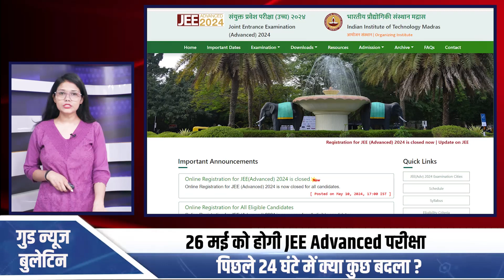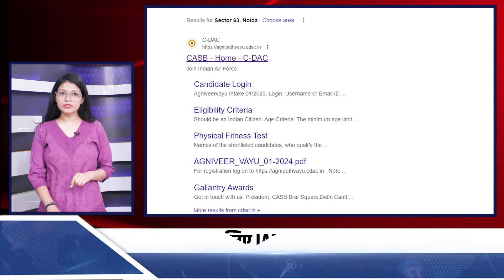Good News Bulletin : देखिए पिछले 24 घंटे में यूपी में क्या कुछ बदला !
जेईई मेन्स क्लियर करने के बाद जो छात्र जेईई एडवांस्ड की परीक्षा देने वाले हैं उनके पास तैयारी करने के लिए 16 दिन का समय बचा है. इंडियन इंस्टीट्यूट ऑफ टेक्नोलॉजी यानी IIT, मद्रास ज्वॉइंट एंट्रेंस एग्जाम एडवांस्ड 2024, 26 मई 2024 को आयोजित करेगा. इंजीनियरिंग कॉलेज में एडमिशन की तैयारी कर रहे उम्मीदवार जेईई एडवांस की आधिकारिक वेबसाइट पर जाकर 2024 की परीक्षा का शेड्यूल चेक कर सकते हैं.

भारतीय वायु सेना की ओर से अग्निवीरवायु के पद पर वैकेंसी जारी की गई है इस पद के इच्छुक उम्मीदवारों के लिए ऑनलाइन अप्लाई करने की प्रक्रिया 22 मई से शुरु की जाएगी। अग्निवीरवायु के पद के लिए अविवाहित पुरुष और महिलाएं आवेदन कर सकते है योग्य कैंडीडेट्स इंडियन एयर फोर्स की ऑफिशियल वेबसाइट के जरिए ऑनलाइन अप्लाई कर सकते है।

यूजीसी नेट के लिए आवेदन की अंतिम तिथि 15 मई तक बढ़ा दी गई है। पहले आवेदन की अंतिम तिथि 10 मई 2024 थी. नए शेड्यूल के मुताबिक एग्जामिनेशन फीस 16 तक जमा कराई जा सकती है... आवेदन फॉर्म में करेक्श की विंडो 18 मई से 20 मी 2024 तक खुलेगी... यूजीसी नेट की परीक्षा 18 जून 2024 को आयोजित की जाएगी...

प्लास्टिक के कचरे से बायोफ्यूल बनाने की अवधारणा तो आपने सुनी होगी? लेकिन विदेशों की तरह अब प्लास्टिक के कचरे से इको फ्रेंडली सड़क का निर्माण भी किया जाएगा. मुख्यमंत्री ग्रीन रोड इंफ्रास्ट्रक्चर डेवलपमेंट शहरी योजना के तहत पहले चरण में अयोध्या नगर निगम की 5 सड़कों का निर्माण किया जाएगा. रुड़की के सेंट्रल रोड रिसर्च इंस्टीट्यूट के वैज्ञानिकों ने इसके लिए न सिर्फ ट्रेनिंग दी है बल्कि मुख्यमंत्री योगी आदित्यनाथ ने इसके लिए बजट भी स्वीकृत कर दिया है. अगर यह प्रयोग सफल रहा तो इससे न सिर्फ प्लास्टिक के कचरे से छुटकारा मिलेगा बल्कि इसका बेहतर उपयोग भी किया जा सकेगा. उत्तर प्रदेश के 17 नगर निगमों में प्लास्टिक के कचरे से सड़क निर्माण का प्रयोग शुरू होगा.

गंगा सप्तमी का पर्व बेहद कल्याणकारी माना जाता है। यह दिन मां गंगा की पूजा के लिए समर्पित है। यह हर साल वैशाख महीने के शुक्ल पक्ष की सप्तमी तिथि को मनाया जाता है। इस दिन लोग गंगा माता की पूजा-अर्चना करते हैं। पौराणिक कथाओं के अनुसार, इसी दिन ब्रह्मा जी के कमंडल से देवी गंगा का जन्म हुआ था। इस साल गंगा सप्तमी 14 मई, 2024 को मनाई जाएगी। हिंदू पंचांग के अनुसार, वैशाख माह के शुक्ल पक्ष में पड़ने वाली सप्तमी तिथि की शुरुआत 13 मई, 2024 शाम 5 बजकर 20 मिनट पर होगी। वहीं, अगले दिन यानी 14 मई, 2024 शाम 6 बजकर 49 मिनट पर इस तिथि का समापन होगा।